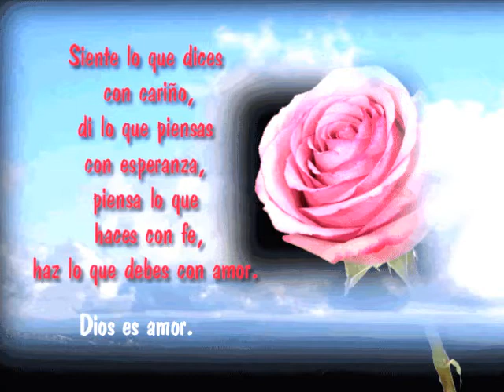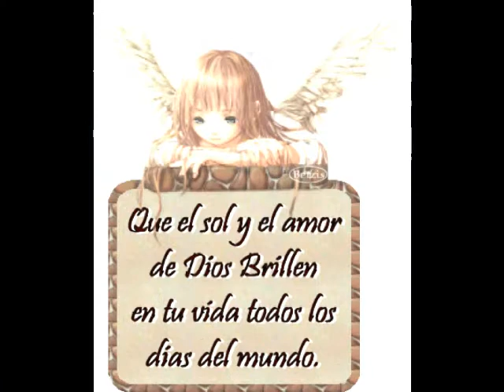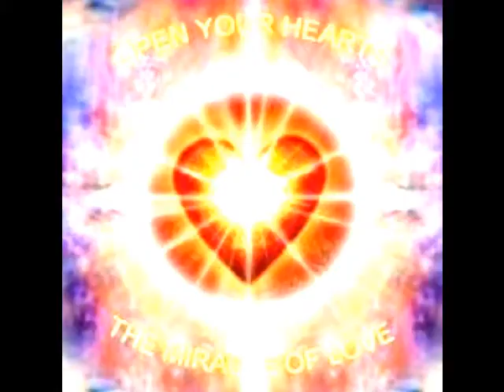Luz y Amor